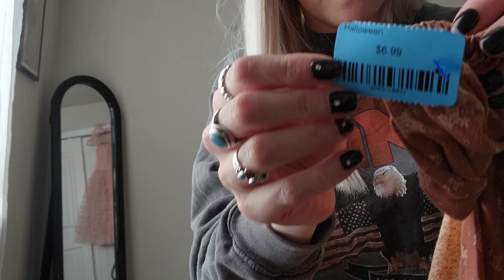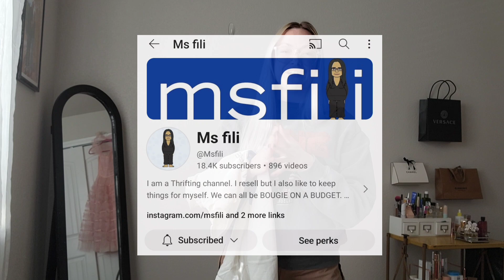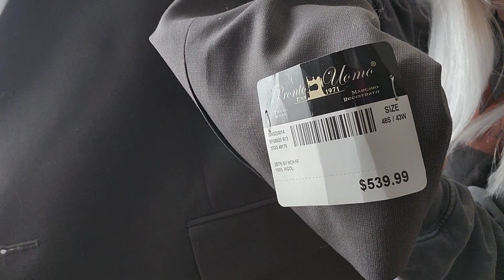Bins thrift haul as a full-time reseller | Selling online for a profit